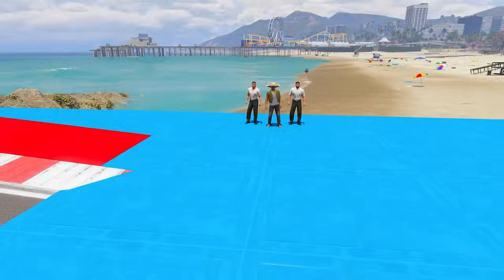SHINCHAN AND FRANKLIN TRIED THE IMPOSSIBLE SEA BOOSTER TUNNEL JUMP CHALLENGE GTA 5